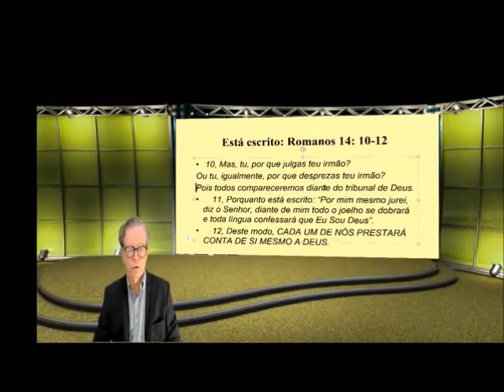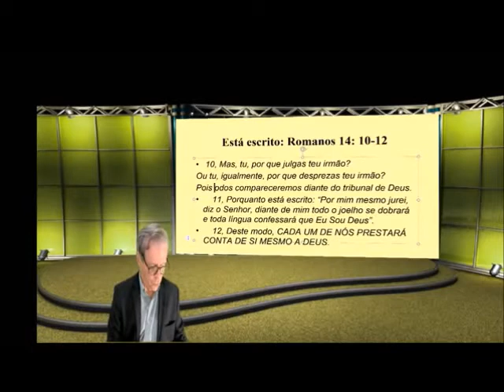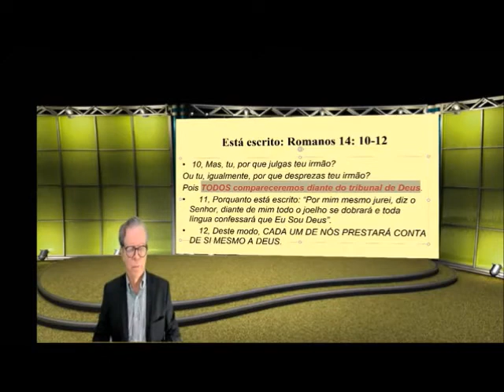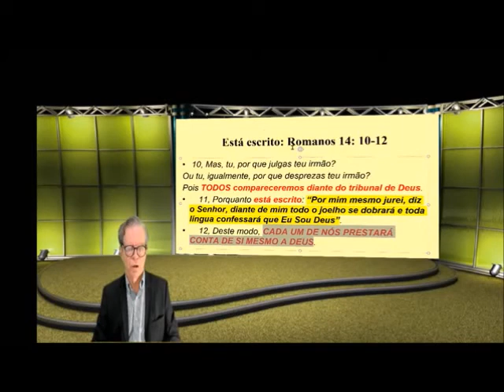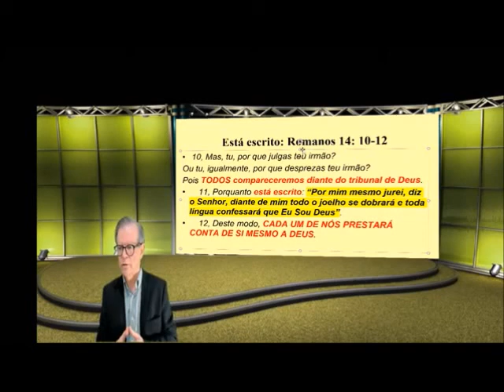A BABILÔNIA DR PEDROSA 27=03=2021